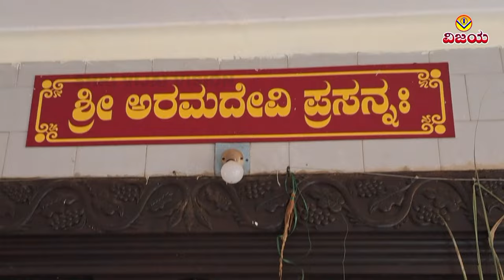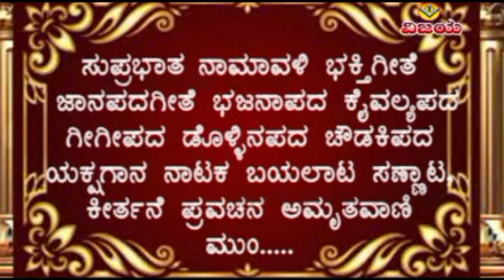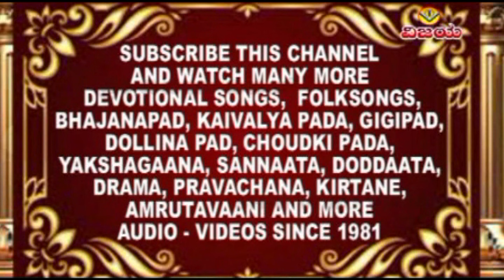BHAJANE MADONA BANNI SHUBH MANGALVAAR | ಭಜನೆ ಮಾಡೋಣ ಬನ್ನಿ ಶುಭ ಮಂಗಳವಾರ | SHANKAR SHANBHAG | NAVARATRI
VACD 1034
☆ ಭಜನೆ ಮಾಡೋಣ ಬನ್ನಿ ಶುಭ ಮಂಗಳವಾರ
☆ ಅಳ್ವೆಕೋಡಿ ಶ್ರೀದುರ್ಗಾಪರಮೇಶ್ವರಿ : ಸುಪ್ರಭಾತ , ಭಕ್ತಿಗೀತೆಗಳು 2010 ರಲ್ಲಿ ಬಿಡುಗಡೆ
☆ ಗಾಯಕರು : ಶಂಕರ ಶಾನಭಾಗ  , ಸುರೇಖಾ , ಉದಯ ಅಂಕೋಲಾ , ಅನುಪಮಾರಾವ್
☆ ಸಾಹಿತ್ಯ : ಶ್ರೀಚಂದ್ರು
☆ ರಾಗ ಸಂಯೋಜನೆ : ಶ್ರೀನಿಜಗುಣದೇವರು
☆  ಸಂಗೀತ  : ಬಿ.ವಿ.ಶ್ರೀನಿವಾಸ
☆ ಧ್ವನಿ ಮುದ್ರಣ : ಸುಮಂತ , ಅಕ್ಷರ ಸ್ಟುಡಿಯೊಸ್ ಬೆಂಗಳೂರು
☆ ಸಂಯೋಜನೆ ,ಸಂಕಲನ : ವಿಶ್ವನಾಥ ಇರಕಲ್ಲ
☆ ಡಿಜಿಟಲೀಕರಣ : ಶ್ರೀನಿವಾಸ ಇರಕಲ್ಲ

☆ BHAJANE MADONA BANNI SHUBH MANGALVAAR
☆ ALVEKODI SHRIDURGAPARAMESHWARI : SUPRABHAT, DEVOTIONAL SONGS , RELEASED 2010
☆ SUNG BY :  SHANKAR SHANBHAG , SUREKHA , UDAY ANKOLA  , ANUPAMARAO
☆  TUNED BY : SHRI NIJAGUNADEVARU
☆ LYRICS  : SHRICHANDRU
☆ RECORED BY SUMANT AT AKSHAR STUDIOS BENGALURU
☆ ARRANGED , EDITED : VISHWANATH IRKAL

"ವಿಜಯ" ಕ್ಯಾಸೆಟ್ಸ ಸುಪ್ರಸಿದ್ಧ ಕೀರ್ತನೆ,ಹರಿಕಥೆ,ಪ್ರವಚನ,ಅಮೃತವಾಣಿಗಳನ್ನು ನೋಡಲು , ಕೇಳಲು ಕೆಳಗಿನ ಲಿಂಕನ್ನು ಒತ್ತಿರಿ

ಗುರುರಾಜ ಹೊಸಕೋಟಿ ಬೇರೆ ಸಂಗೀತ ನಿರ್ದೇಶಕರೊಂದಿಗೆ ಹಾಡಿರುವ ಹೊಸ ಹೊಸ ಹಾಡುಗಳಿಗಾಗಿ ಈ ಕೆಳಗಿನ ಲಿಂಕನ್ನು ಒತ್ತಿರಿ

"ವಿಜಯ"ಕ್ಯಾಸೆಟ್ಸರವರ ಸುಪ್ರಸಿದ್ಧ ರಂಗನಾಟಕ ,ಸಮಾಜಿಕ ನಾಟಕಗಳನ್ನು ನೋಡಲು , ಕೇಳಲು ಕೆಳಗಿನ ಲಿಂಕನ್ನು ಒತ್ತಿರಿ VIJAI'S  SOCIAL ,STAGE DRAMA  COLLECTION PRESS BELOW LINK